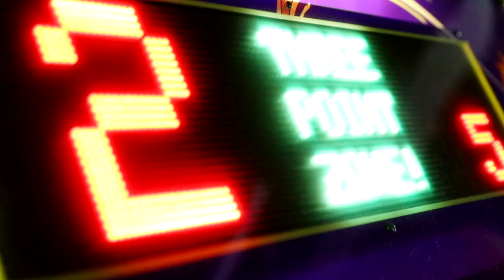OUR NEW EMPTY HOUSE TOUR!!